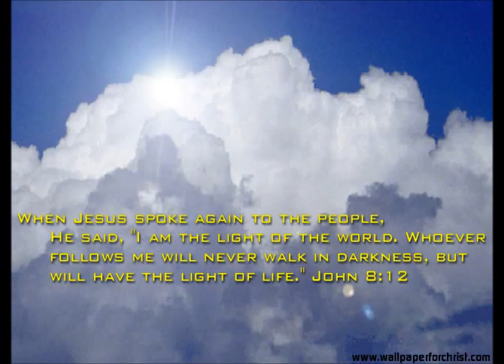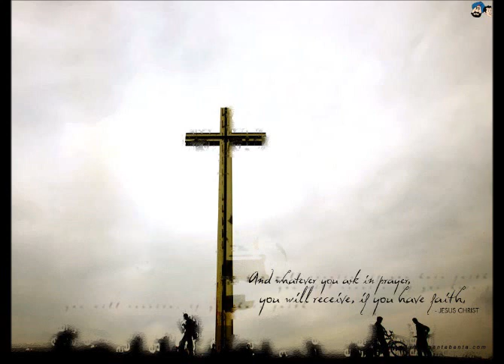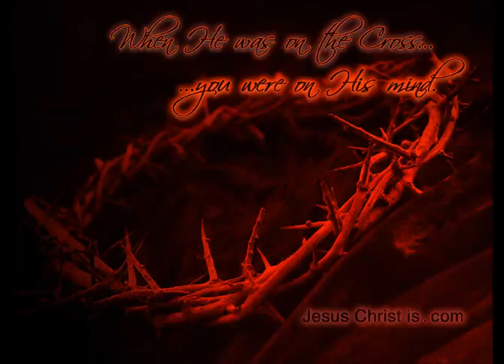Better Than I - Maria Shandi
Lyrics :
I thought I did what's right.
I thought I have the answers.
I thought I chose the surest road,
But that road brought me here.

So I put up a fight,
And told You how to help me.
Now, just when I have given up,
The truth is coming clear.

You know better than I,
You have the way.
I've let go the need to know why,
For You know better than I.

If this has been a test,
I cannot see the reason.
But maybe knowing I don't know
Is part of getting through.

I try to do what's best,
But faith has made it easy,
To see the best thing I can do
Is put my trust in You.

I've let go the need the need to know why,

You know the way.